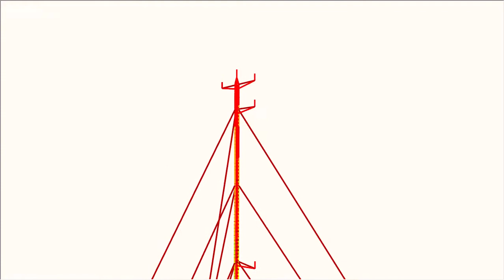[ES] CP 001163 | Antenna strallata per le misurazioni delle prestazioni del vento in Andalusia, S...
Le antenne strallate staccabili vengono utilizzati non solo per scopi di telecomunicazione, ma anche per la raccolta dei dati del vento al fine di valutare la redditività di un parco eolico pianificato. Tali torri rimovibili e permanenti possono raggiungere altezze fino a 150 m e sono montate all'altezza pianificata del mulino a vento in aree disabitate.